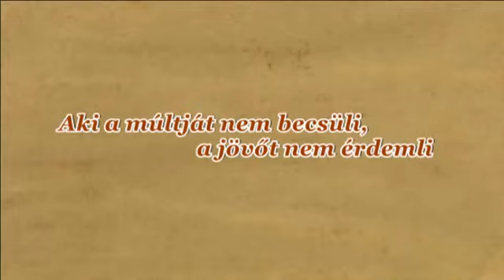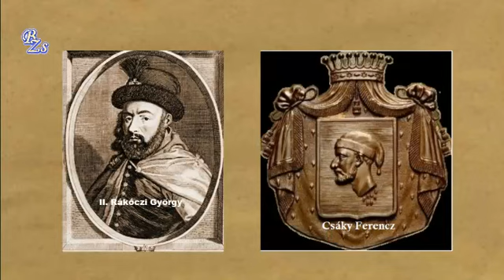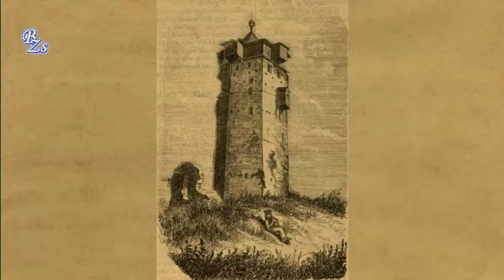A körösszegi várrom